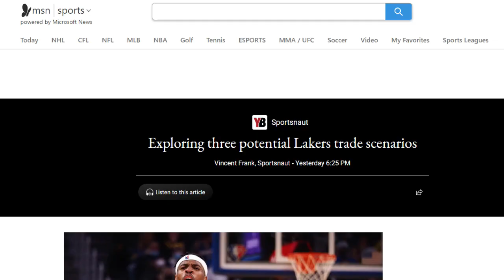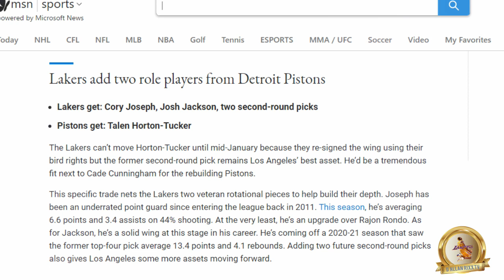Lakers could trade for Cory Joseph, Josh Jackson & two picks For Talen Horton-Tucker - MSN Sports